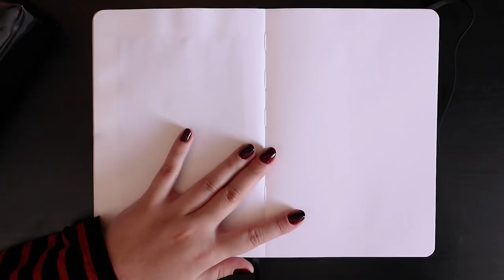Reacting to Your Assumptions of Me // Sketch With Me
*re-upload*
Thanks for your assumptions of me (i think lol)

Just FIY, my shop is currently open and I will be giving 50% of the profits from January to WWF Australia Bushfire Relief so if you want to get something make sure to get it before January 31st!

Thanks for your patience everyone this year will be busy and packed but all for the better. I'm not going anyone anytime soon so dw! Love you all too much ♡